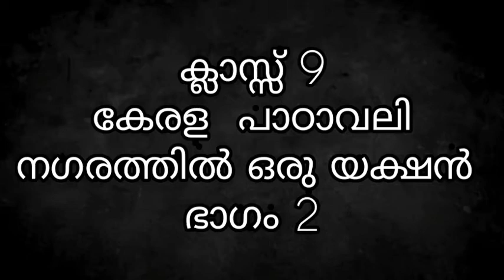നഗരത്തിൽ ഒരു യക്ഷൻ part 2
Malayalam online class| ക്ലാസ്സ്‌ 9 | സിന്ധു  ടീച്ചർ | സെന്റ് തോമസ് HSS തോപ്പ്, തൃശ്ശൂർ | കേരള പാഠാവലി | നഗരത്തിൽ ഒരു യക്ഷൻ part 2